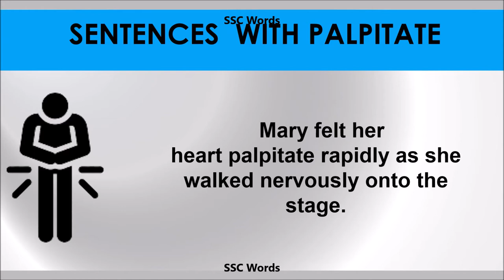Palpitate - Improve English - Meaning and 5 sentences - GRE / CAT / GMAT word - SSC Words